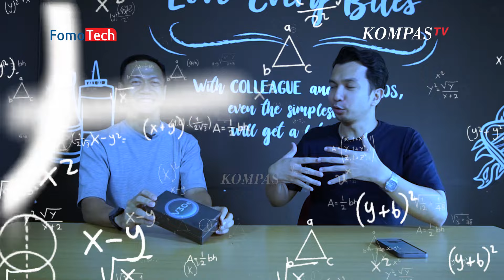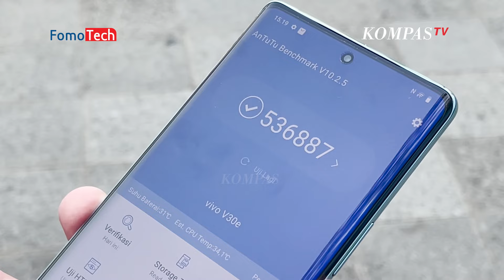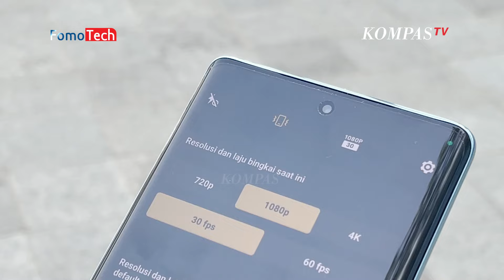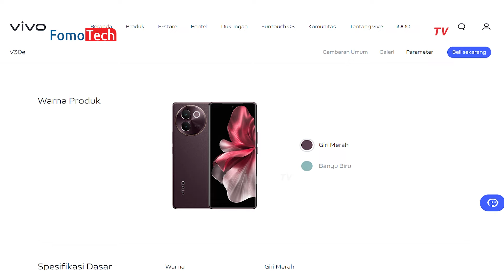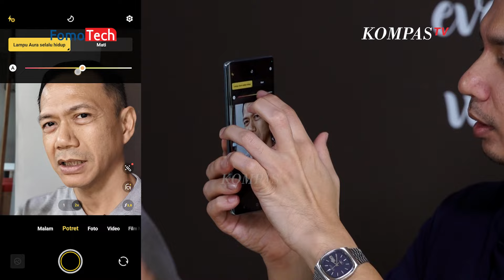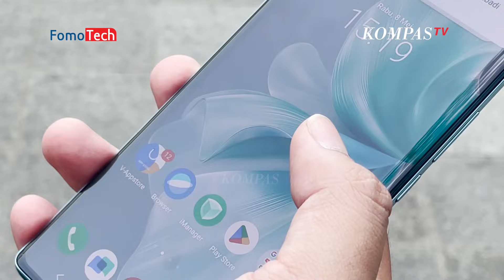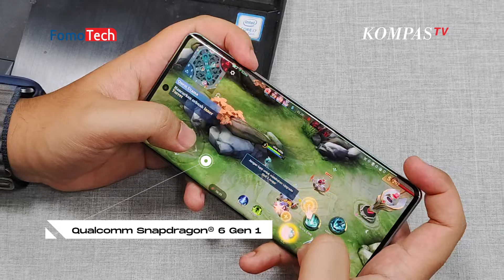[FULL] Vivo V30e Review: Kamera Mumpuni dan Fitur Menarik yang Wajib Dicoba | Fomotech#7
JAKARTA, KOMPASTV - Terlahir sebagai HP midrange dengan disain tipis namun tetap stylish, VIVO V30E menawarkan spesifikasi yang tak kalah menarik di kelas harga Rp.4 jutaan.

Dibekali layar FHD+ berukuran 6.78 inci beserta panel layar AMOLED screen, VIVO V30E mampu menampilkan visual yang jernih dan tajam.

Pesona kameranya tak kalah menarik. Meskipun VIVO V30E bukan merupakan varian teratas VIVO V series, seperti VIVO V30 atau VIVO V30 pro yang memiliki tiga modul kamera dengan Aura Light Potrait berbentuk persegi, VIVO V30E menggunakan 2x Professional Portrait Mode dengan paduan Aura Light Potrait yang sudah terbilang cukup memberikan hasil memukau.

Dari sisi video, VIVO V30E yang sudah support 4K 30fps serta dijejali oleh Sony IMX882 main camera berhasil memberikan kesan stabil saat dicoba mengambil gambar meski kita sambil bergerak.

Performanya cukup dan lumayan menggoda. Gak percaya? Tonton terus Fomotech!